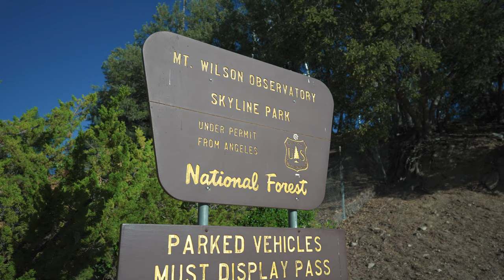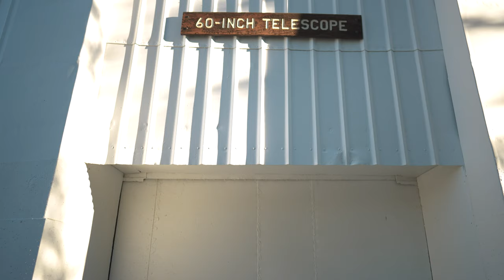PlaneWave and InStAR at Mt. Wilson Observatory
Behind the scenes with the talented teachers of the Institute for Student Astronomical Research (InStAR) and staff at Mt. Wilson Observatory. This event was a special one to experience as we saw just how important the relationship between InStAR and PlaneWave is for advancing student research projects in astronomy. This particular night the students were focused on capturing Speckle photometry data.